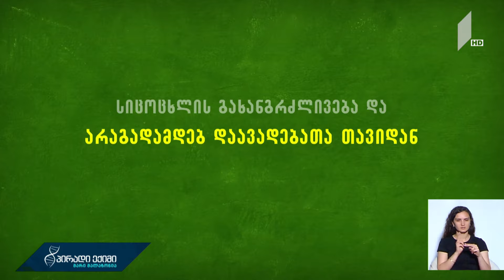„პირადი ექიმი - მარი მალაზონია“ - ქალი და მამაკაცი საზოგადოებაში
სტუმარი: ხათუნა გოგელია - ფსიქოლოგი, პროფესორი.